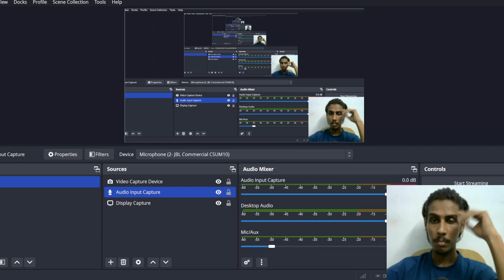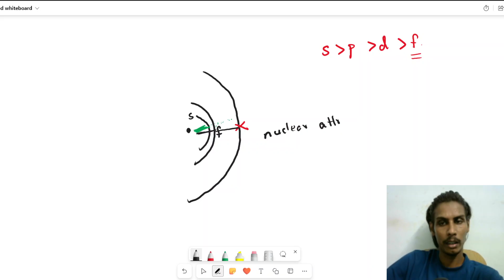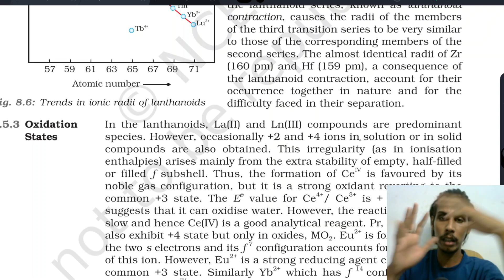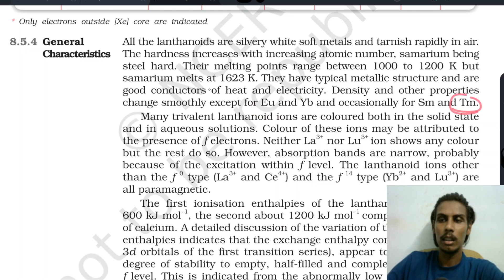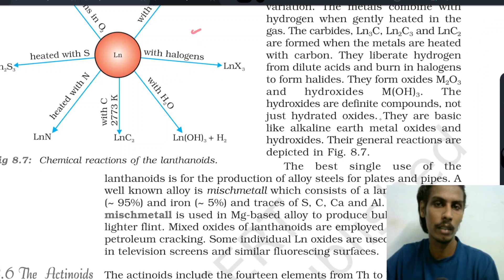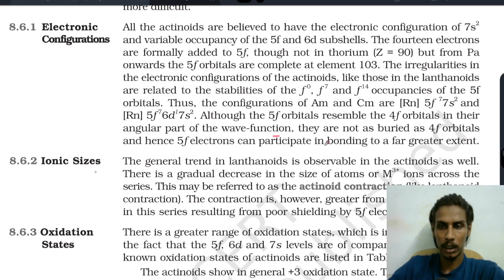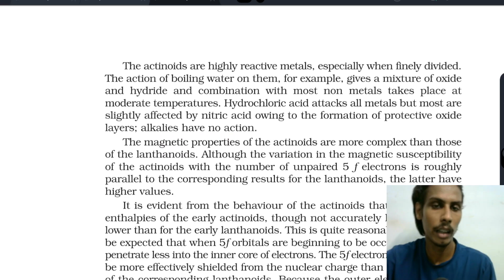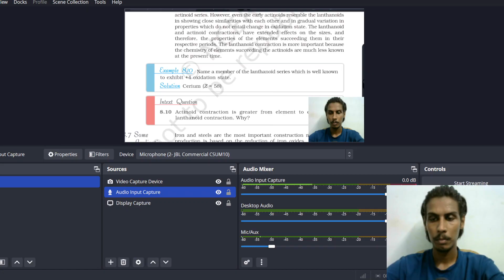The D and F Block Elements line by line explanation | Class 12 Ncert | Part 7 | Tamil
Like 👍and Share🗣️ with your peers. Please add Comment😺 to let me know  I have helped you.

Chemistry For All is committed to produce content that teaches chemistry concepts and problems at a level a high schooler can understand.